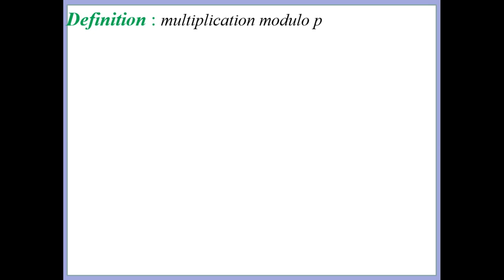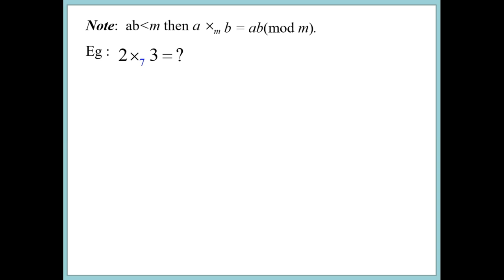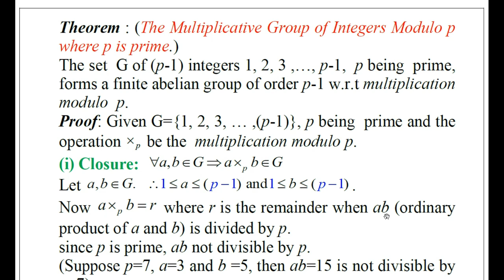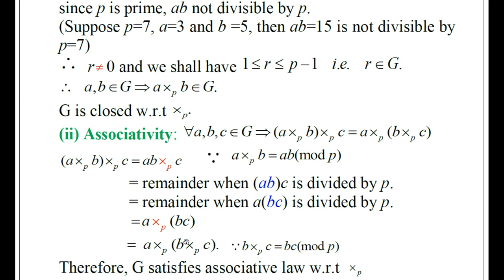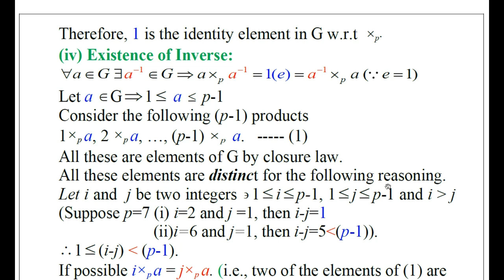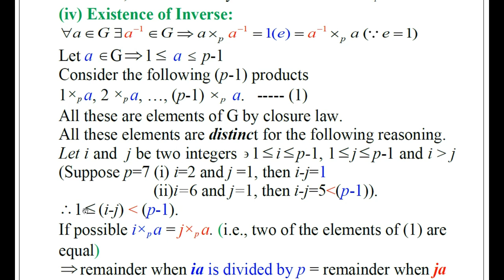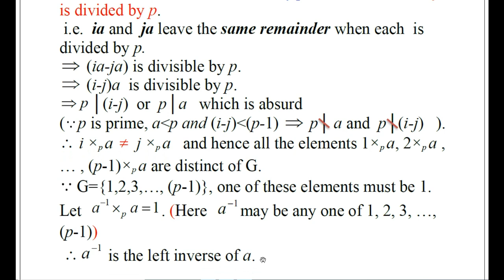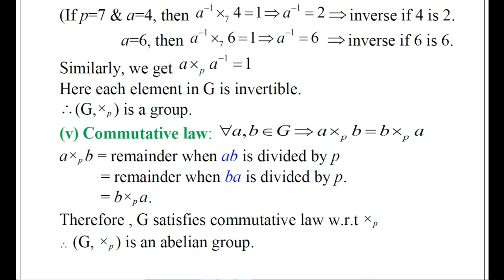Multiplicative group of Integers modulo p, p is prime: Part 6